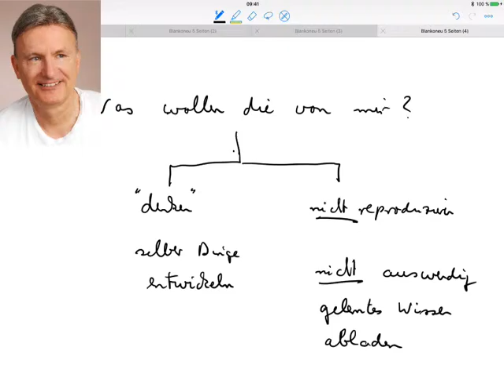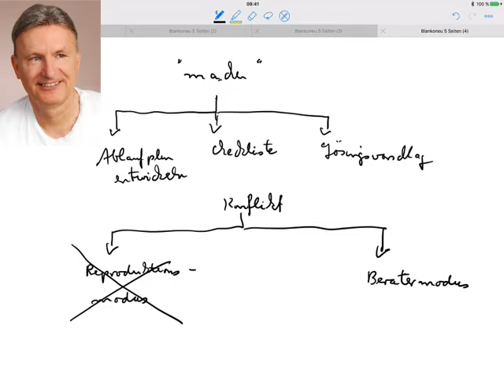Prüfung, was wollen die von mir?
Beispiele:
• Betriebswirt
• Technischer Betriebswirt
• Technischer Fachwirt
• Industriefachwirt
• Wirtschaftsfachwirt
• Handelsfachwirt
• Personalfachkaufmann
• Industriemeister
• Küchenmeister
• Restaurantmeister
• Hotelmeister
• Abwassermeister
• Wassermeister